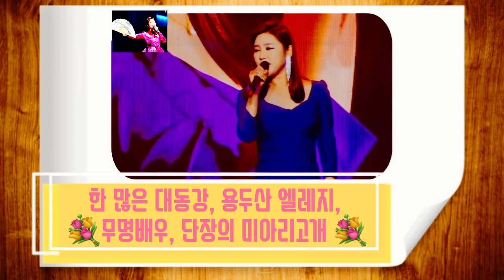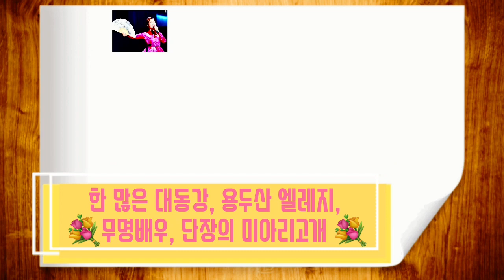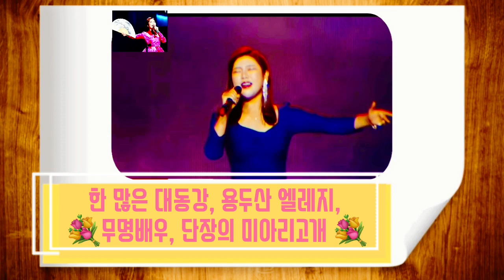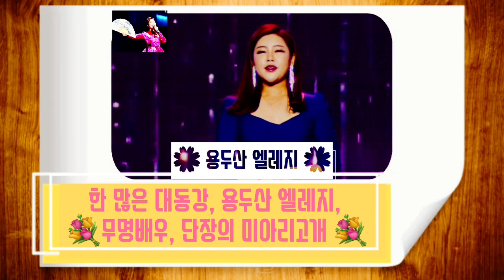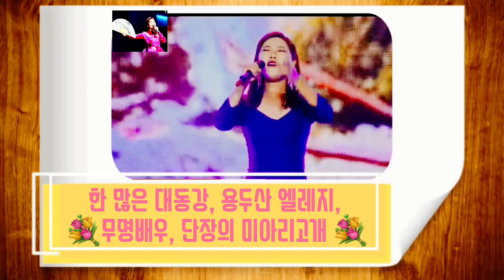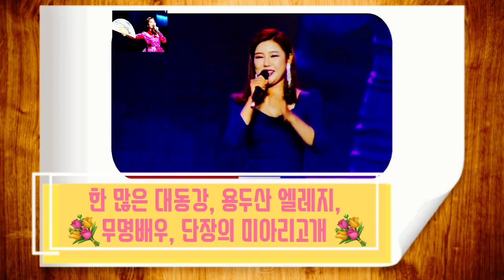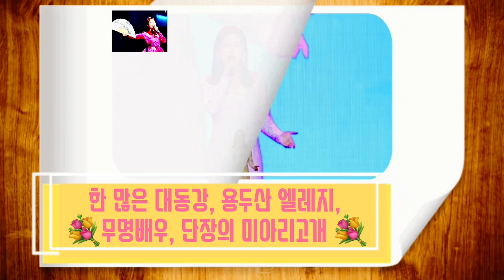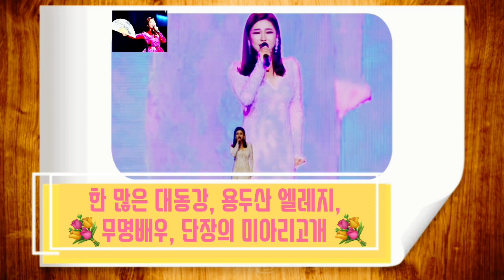🌺 송가인 🌺 미스트롯 시애틀 공연 ~ 미스트롯 탑 찍어부리고 시애틀 탑 찍으러 온 송가인이어라 한 많은 대동강, 용두산 엘레지, 무명배우, 단장의 미아리고개 🍀